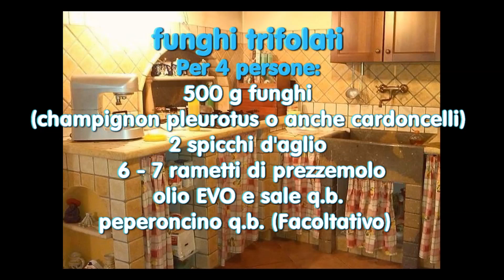Funghi Trifolati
Per tutti gli amanti come me dei funghi, oggi vi propongo  un contorno delizioso che per altro si prepara in  dieci minuti e con soli  5 ingredienti

Per 4 persone:
500 g funghi
(champignon pleurotus o anche cardoncelli)
2 spicchi d'aglio

6 - 7 rametti di prezzemolo
olio EVO e sale q.b.
peperoncino q.b. (Facoltativo)